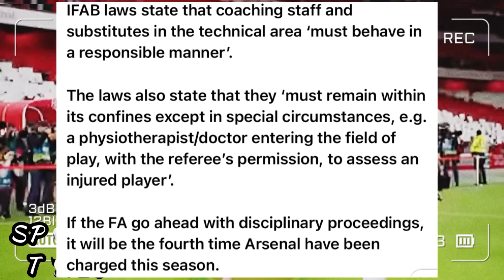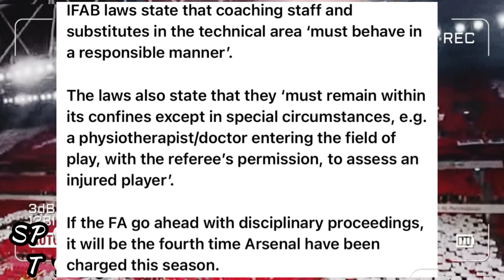Arsenal Injury Update | Possible FA charge And Who Should Play As A 9 Against Sporting Lisbon